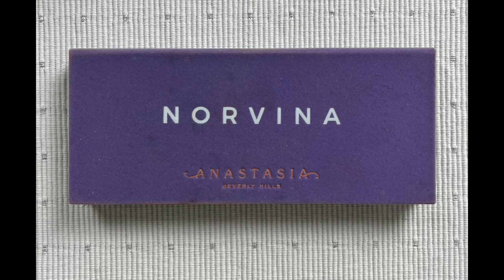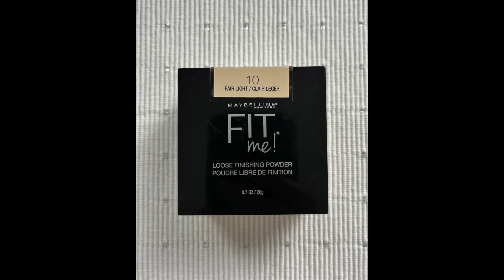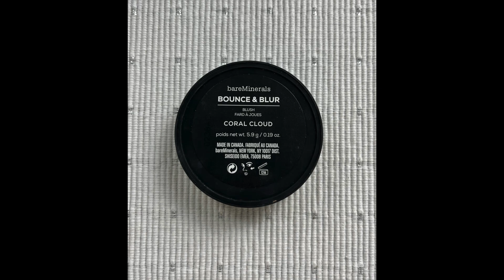Wedding Makeup using Dominique Cosmetics Unconditional Palette.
For this look, I used the following products:
Eye Primer - I used the @benefitcosmetics Boi-ing Cakeless Concealer as my Eye base today.
Brow Products - @benefitcosmetics Precisely My Brow in No.2 and the 24 hr. Brow Setter.
Eyeshadow Palettes - I used the @Dominique.cosmetics @christendominique Unconditional Palette and the @AnastasiaBeverlyHills Norvina Palette.
Eye Liners - Marcelle Velvet Gel Liners in Jet Black and Bronze Goddess for tight-lining and the @CharlotteTilbury Colour Chameleon in Bronzed Garnet and the @BelleenArgent Fine Print Liquid Eyeliner.
Mascara - @toofaced Better Than Sex Mascara
Lashes - Kiss Lashes in So Wispy (applied off camera with the Duo Adhesive in Dark)
Under-eye Primer - @catrice.cosmetics Liquid Camouflage
Primer - @nyxcosmetics HydroTouch Primer
Foundation - @fentybeauty Pro Filt'r Soft Matte Longwear in 150
Concealer - I used the same Benefit Concealer under my Eyes.
Setting Powder - @elfcosmetics Halo Glow Setting Powder and @maybellinenewyork Fit Me Loose Finishing Powder in 10 Fair/Light.
Bronzer - @bareMinerals All Over Face Powder in Faux Tan.
Blush - @bareMinerals Bounce and Blur Blush in Coral Cloud.
Lip Liner - @nyxcosmetics Lip Pencil in Natural.
Lip Colour - @nyxcosmetics Butter Gloss in Creme Brûlée.

Earrings are vintage @aldoshoes accessories.
Blouse is from Lulus.

End Credit Photo is courtesy of Unsplash and the artist is Alex Pugliese.